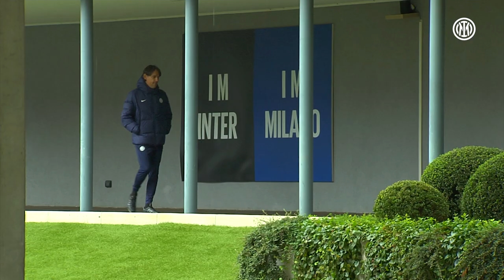TRAINING SESSION | -2 INTER v VIKTORIA PLZEŇ 🏃‍♂️💪⚫🔵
The Nerazzurri at work two days before Inter-Viktoria Plzeň ⚽🦵
L'allenamento dei Nerazzurri a due giorni da Inter-Viktoria Plzeň ⚽🦵